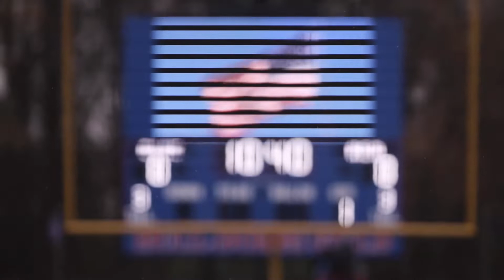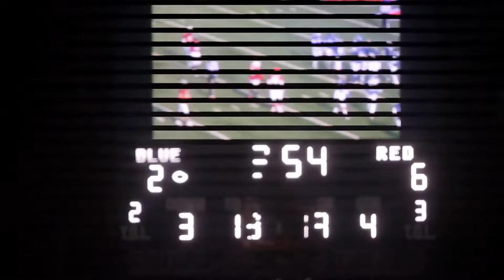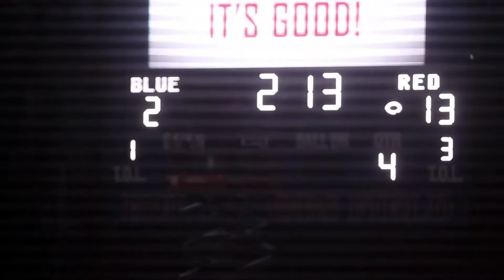2018 AutoZone Liberty Bowl High School All Star Game Highlights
Beats By Chad Blunt
Trying to keep the mood light during practice for the 17th annual AutoZone Liberty Bowl High School All-Star game, Red team Head Coach Johnny Allen brought a radio.
Watching Allen dance, some coaches and players thought he needed medical attention.
“Coaches, even the players, like to make fun of my dancing. I’m not a very good dancer. I can’t dance but I don’t mind making a fool out of myself. They say I have a seizure out there. I don’t know much about their hip hop music that is playing but I just go with the beat and they start making fun of me,” said Allen.
The only dance in the end zone on Saturday could have been by Red wide receiver Dawson Williams. He caught a 51-yard touchdown pass from quarterback Spencer Smith with 2:13 left in the game to spark the Red to a 13-2 win at Memphis University School.
Williams, from Evangelical Christian School, was named the game’s Most Valuable Player.
The victory gave the Red team a 9-8 lead in the all-time series against the Blue.
Had it not been for Williams’ touchdown the MVP award may have gone to Red kicker Nick Anewalt. He had scored all the game’s points.
Anewalt kicked a 23-yard field goal in the first quarter. He purposely stepped out of the end zone when Red was facing fourth down on its 3-yard line with 4:54 left in the second quarter. The safety pulled the Blue within 3-2.
Williams’ incredible catch of a Smith pass got the Red to the Blue 24 before Anewalt kicked a 42-yard field goal with 10:26 left in the game for a 6-2 lead.
Williams’ touchdown catch was just as dramatic.
“The quarterback told me we were going to run this play. It was a straight go-route, a run and catch. I told Spencer to throw it as far as he could I was going to run out and get it,” said Williams. “It just happened to go in the end zone. It was a game to remember.”
Said Smith, St. George’s quarterback, “It was basically on him. I under threw it a little bit but he made a good play. It was actually supposed to go to the other receiver but I saw the safety scooting over so I decided to give Dawson a touch.”
The touchdown led to jubilation on the Red sideline.
“The weather was horrendous today (a rainy 34 degrees). It was good old-school football weather, not really conducive for passing but we were finally able to connect on something deep with Spencer Smith throwing the ball to Dawson Williams, incredible talent. He was able to do a little slug-o, slink-o and caught the ball and scored and we finally were able to get the ball in the end zone,” said Allen, head coach at Harding Academy. “It looked nice.”